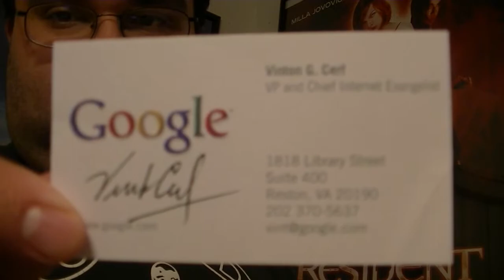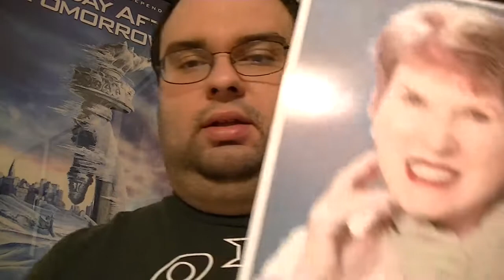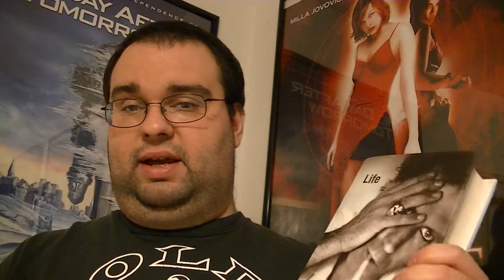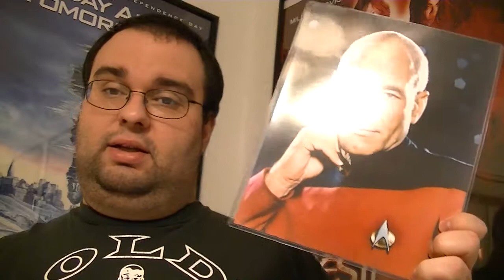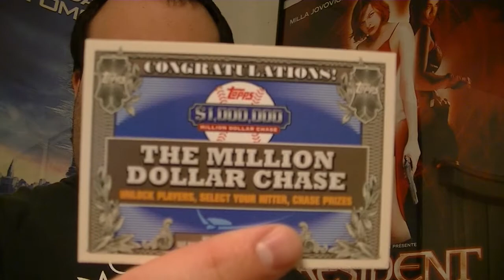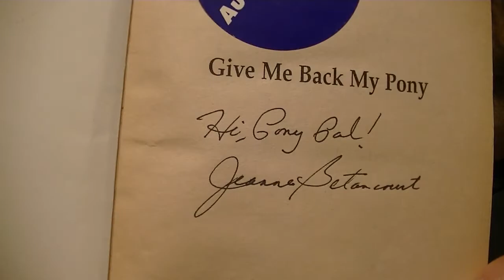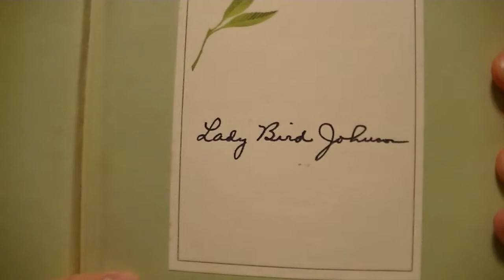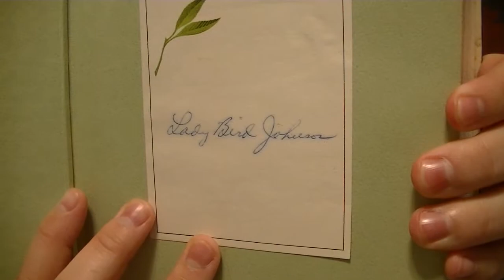3/5/2013 Mail Day Video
I got some TTMs plus some purchases including a neat TWD success.